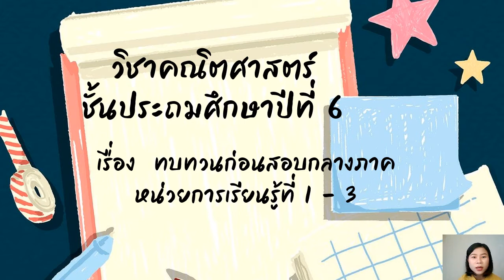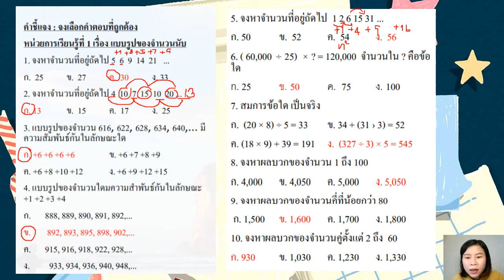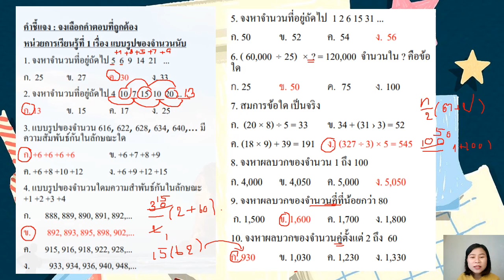03/08/2564 ป.6 วิชาคณิตศาสตร์ เรื่อง ทบทวนแบบรูปของจำนวนนับ